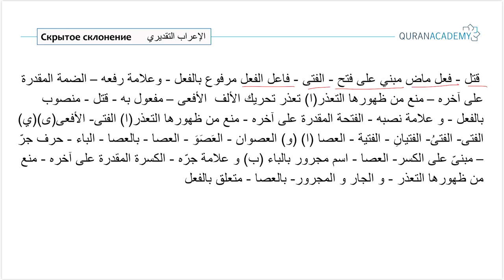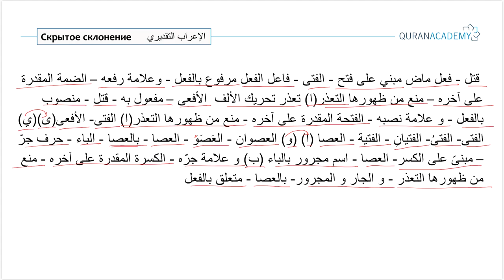Грамматика арабского языка I Скрытое склонение - Часть 4